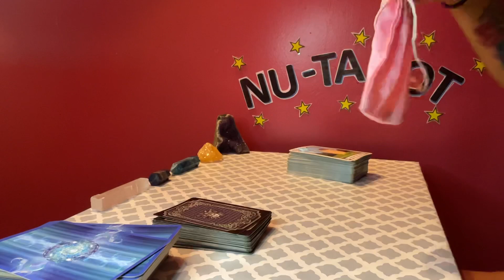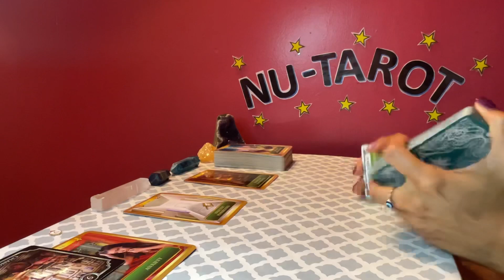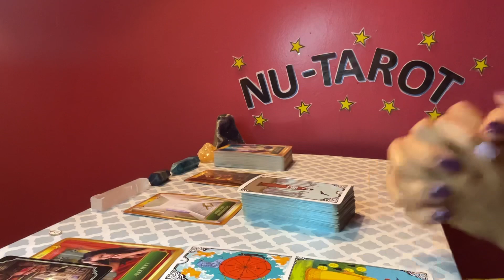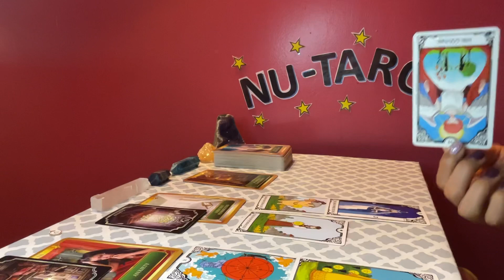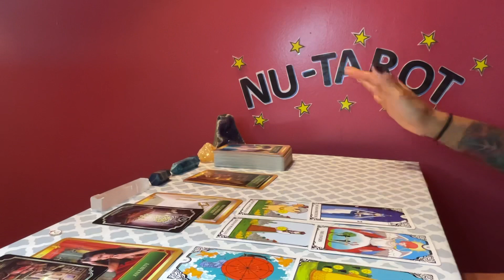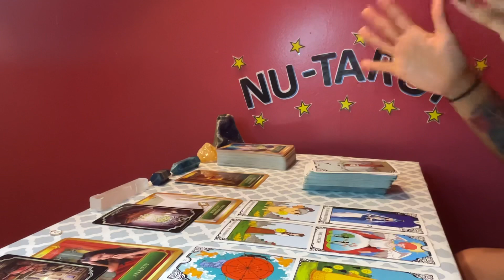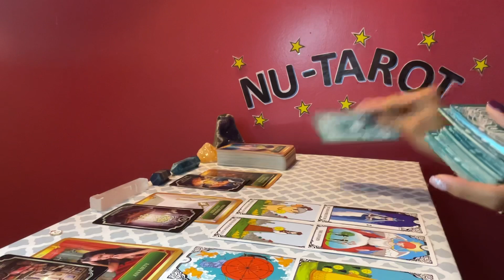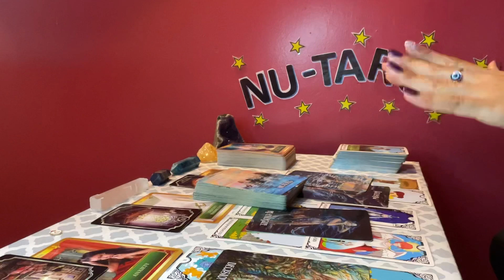Libra ♎️ *You have to leave 😔, Stop making excuses, money talk*